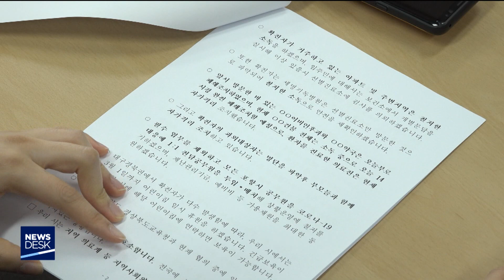포항시 대규모 행사.교육 중단[포항MBC뉴스]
포항시는 코로나19 31번째 확진자가
대구 신천지교회 실내 밀집행사에 참석해
전파자가 대거 발생하면서
각종 행사와 교육을 중단하기로 했습니다.
           ◀ＥＮＤ▶

이강덕 포항시장은 오늘 긴급 브리핑을 통해
실내에서 다중이 모이는 행사는 가급적 피하고, 확진자가 나온 도시 방문도 자제해 줄 것을
시민들에게 당부했습니다.